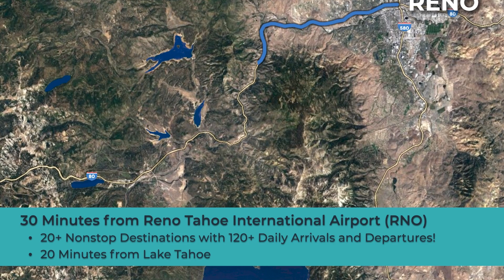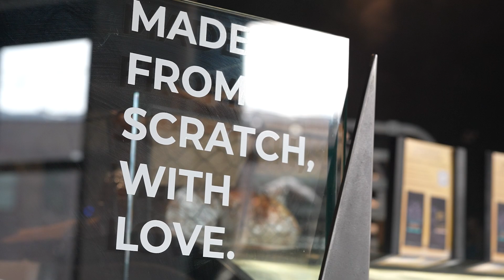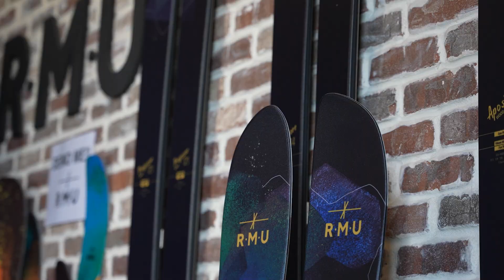Truckee, California - Best Location for Skiing & Riding Lake Tahoe Ski Resorts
Truckee, California located near Palisades Tahoe, Northstar California, and Sugar Bowl is a charming small town with great access and proximity to Interstate-80 where you can travel to/from Reno, Nevada and the RNO international airport or the San Francisco Bay Area, California.

Book lodging in Truckee and save time on your centrally located winter vacation to Ski/Ride Lake Tahoe, including world class Nordic Areas of Royal Gorge and Tahoe Donner.